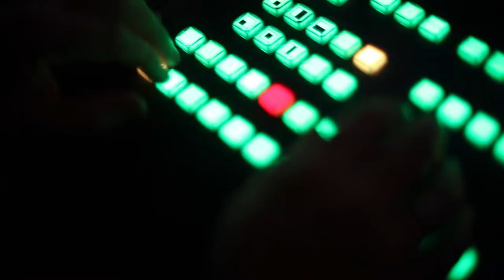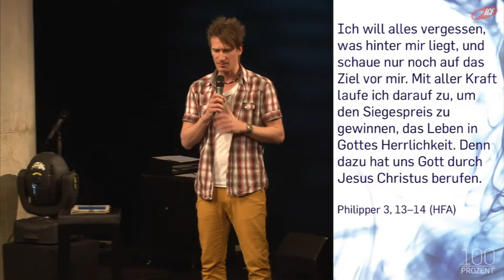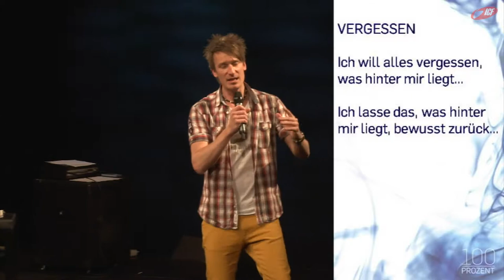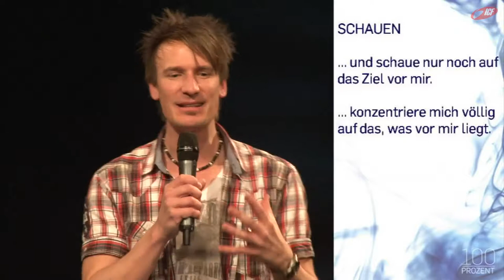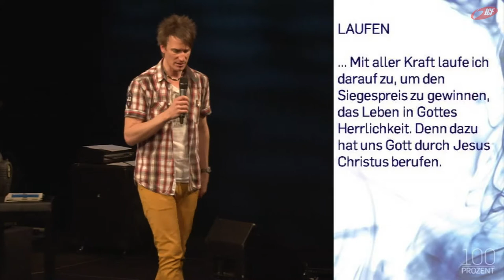100 Prozent Gott (ICF München Videopodcast)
Eine Predigt aus der Serie »100 Prozent« mit Nicolas Legler vom 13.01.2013

»Fühlt sich dein Leben nach 100 Prozent an? Könnte es sein, dass mehr möglich ist? Diese Serie beschäftigt sich mit biblischen Hinweisen (Brief an die Gemeinde in Kolossä) zu diesem Thema, die dein Denken revolutionieren werden. Lass deine Prozentskala von Gott füllen und sprengen, genieße kreative Highlights und feiere mit uns Weihnachten und den Start ins neue Jahr!«